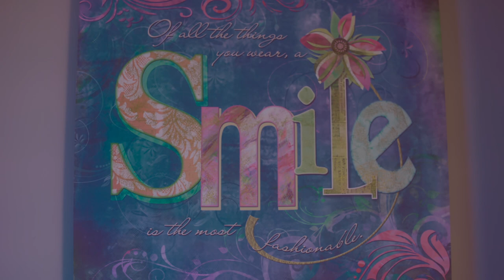S M I L E ©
An over privileged 7 year old bites off more than she can chew when she devises a plan to deceive the Tooth Fairy.